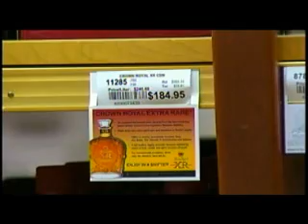Some things are just recession-proof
Even with a recession looming, some items are just too good for people to avoid.  Sales of chocolates and liquor are growing, and movies nights have become a cheap escape.  KXLY4's Sally Showman reports.